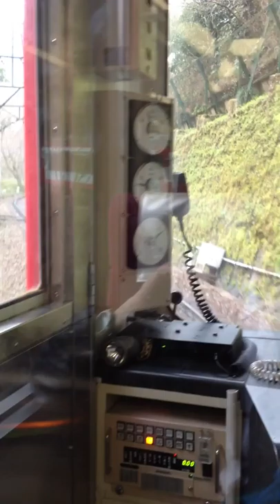宮ノ下駅 至 塔ノ沢駅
This video show the train from Miyanoshita Station to ‎Tonosawa Station‎